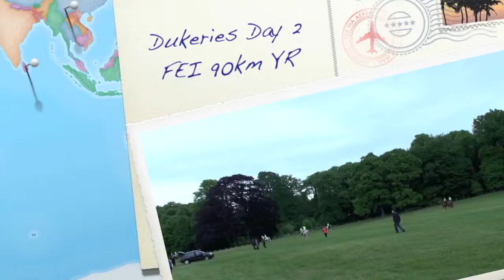Dukeries Day 02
Dukeries Day 02 - FEI 90km FEI YR Ride